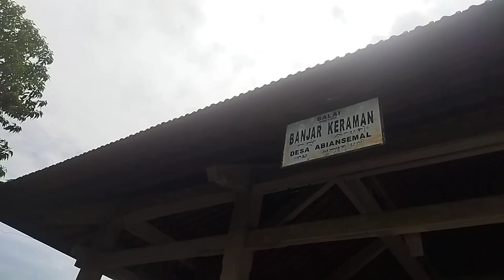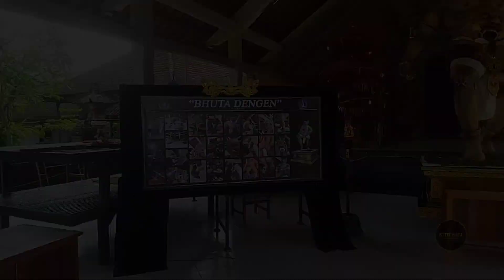Update New‼️ OGOH OGOH 2023 Br Keraman Abiansemal "BHUTA DENGEN" Keren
Maha Karya Ogoh ogoh 2023
Dri Br Keraman Abiansemal

Mengambil Tema Bhuta Dengen